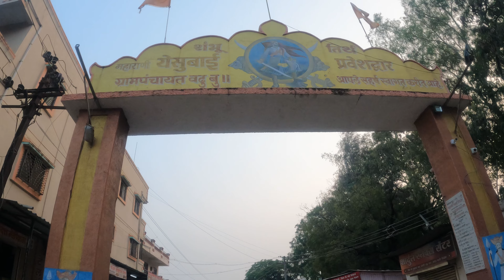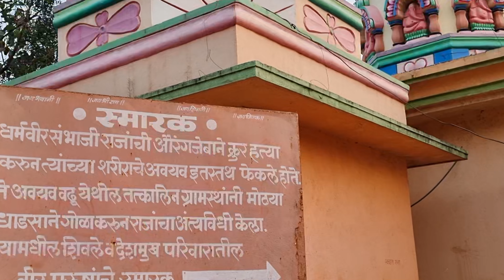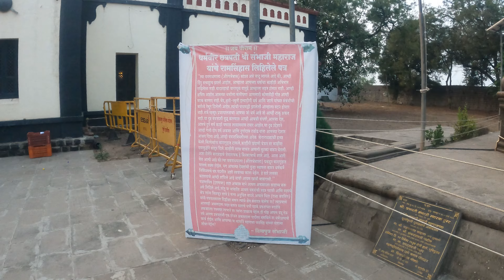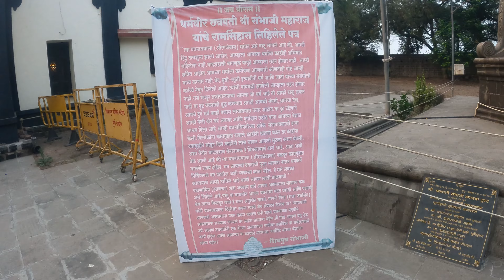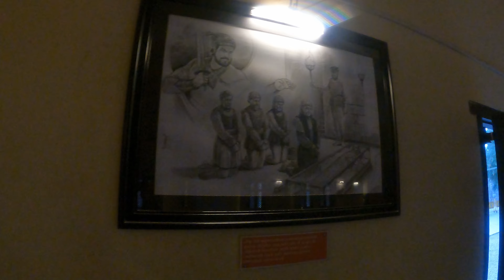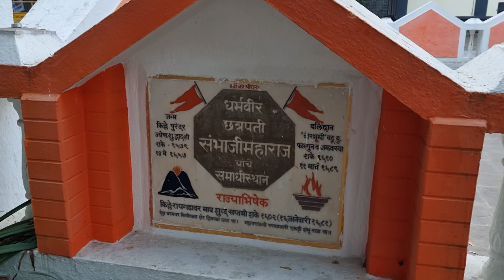इथे आहे शंभूराजांची समाधी... संभाजी महाराज समाधीस्थळ - वढू बु. | Vadhu - Sambhaji Maharaj Samadhi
पुणे जिल्ह्यातील शिरूर तालुक्यातील वढू बुद्रुक हे गाव आहे
संभाजी महाराज आणि त्यांचे सहकारी कवी कलश यांना तुळापूर येथे मारण्यात आले आणि त्यांची समाधी वढू येथे बांधण्यात आली. त्यामुळे ही दोन्ही ठिकाणे ऐतिहासिकदृष्ट्या अत्यंत महत्त्वाची आहेत. भीमा , भामा आणि इंद्रायणी या तीन नद्यांच्या काठावर तुळापूर वसले आहे .
तुळापूर हे मूळचे नगरगाव म्हणून ओळखले जात होते.

Sambhaji (Sambhaji Bhonsle; Marathi pronunciation: [saːmbʱaːd͡ʒiˑ bʱoˑs(ə)leˑ]; c.14 May 1657 – 11 March 1689), also known as Shambhuraje was the second Chhatrapati of the Maratha Empire, ruling from 1681 to 1689. He was the eldest son of Shivaji, the founder of the Maratha Empire. Sambhaji's rule was largely shaped by the ongoing wars between the Maratha Empire and the Mughal Empire, as well as other neighbouring powers such as the Abyssinians of Janjira, Wadiyars of Mysore and the Portuguese Empire in Goa. After Sambhaji's death, his brother Rajaram I succeeded him as the next Chhatrapati and continued the Mughal–Maratha Wars.